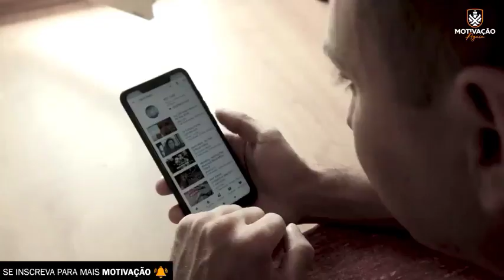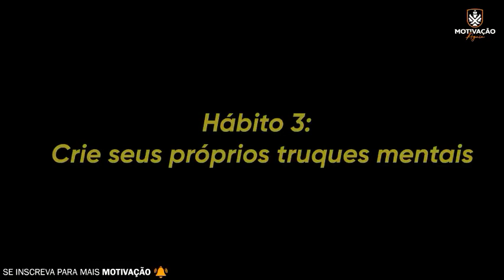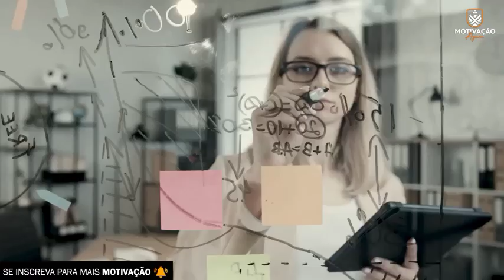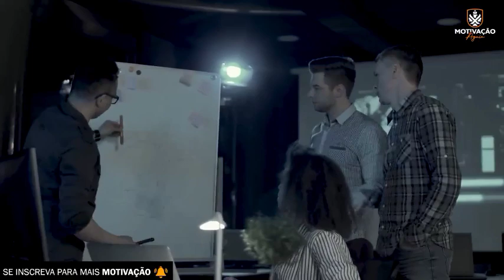TRIPLIQUE SEU SALÁRIO COM ESSES 8 HÁBITOS - O HOMEM MAIS RICO DE HONG KONG - Li ka shing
13 MINUTOS MOTIVACIONAIS QUE VÃO TE DEIXAR MAIS FORTE - Pastor Cláudio Duarte (Motivação)

🎬 Assista Também:
💡 Voz e Créditos do Vídeo:

Edição de Vídeos com Júnior Félix.